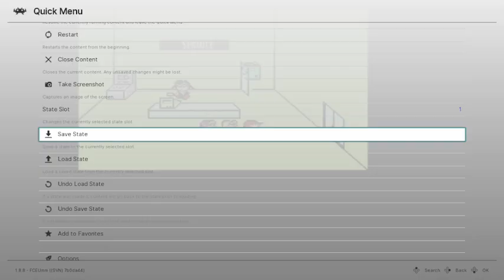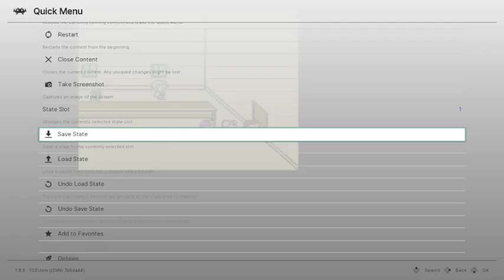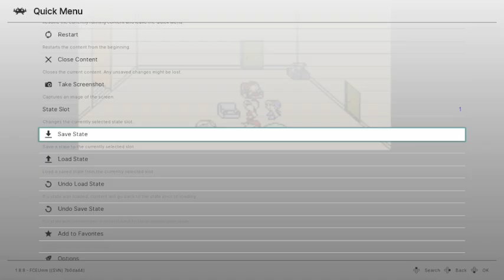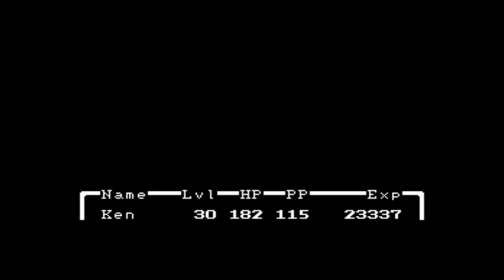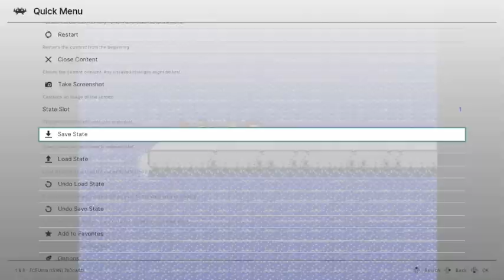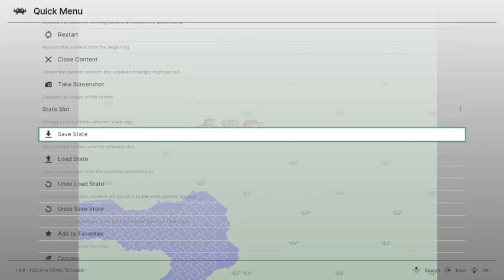Mother 1 (Will I be able to finish this game today?) Part 5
With too many random enemy encounters, I just wanted to get this over with.